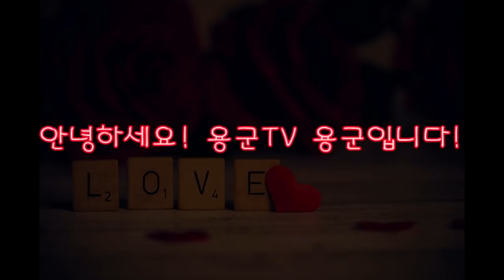슬픈거 우는거는 평생 갈거 같아요... 부천점집 인천점집 용군TV 무당 무속인+유명한점집 용한점집 강화별상 일월당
됩니다.